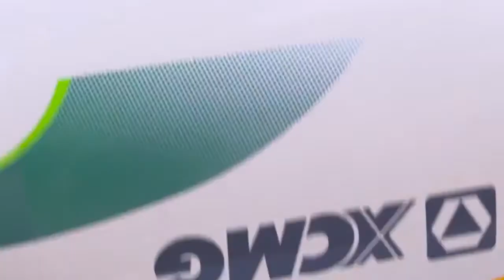XCMG Schwing Concrete Machinery Business Unit